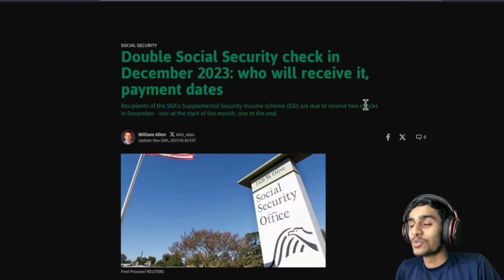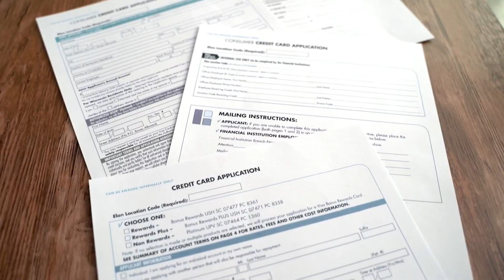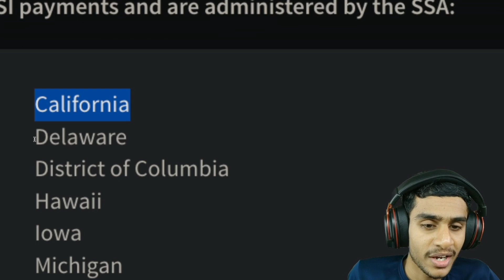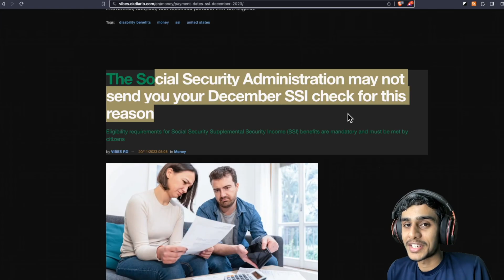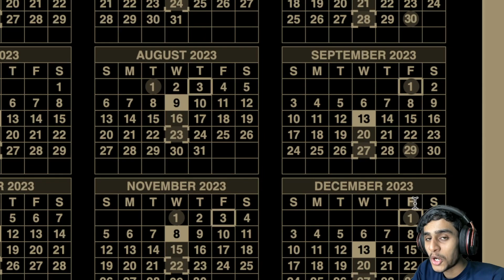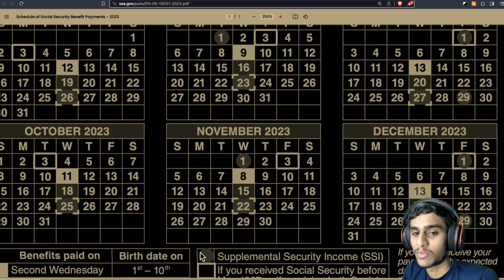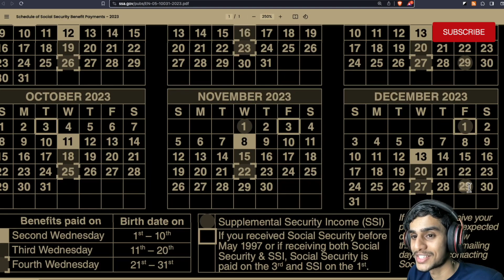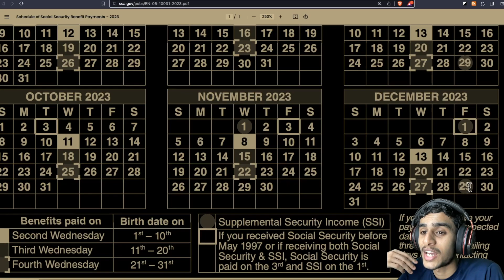Social Security Benefits : Who Gets the Extra Cash? When Will Recipients Get Their Double Payment?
Social Security recipients are in for a treat this holiday season! In December 2023, many Social Security recipients will be eligible to receive two payments instead of one. This is due to a number of factors, including the cost-of-living adjustment (COLA) and the fact that January 1st falls on a weekend. In this video, we will explain everything you need to know about the double payment, including who is eligible, when it will be paid, and how much you can expect to receive.

Chapters

0:00 Introduction
1:00 Double Payment in December
2:00 COLA Increase
3:00 How to Apply for Benefits
4:00 Saving Money on Groceries and Utilities
5:00 Free Help with Taxes